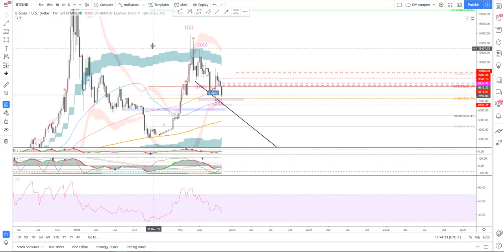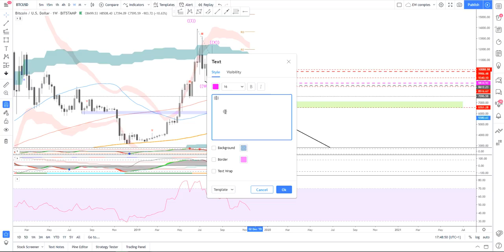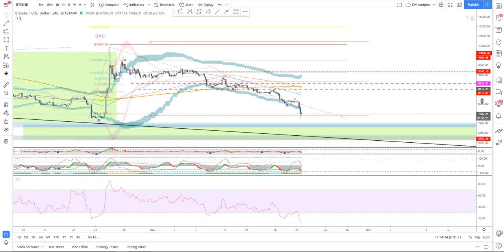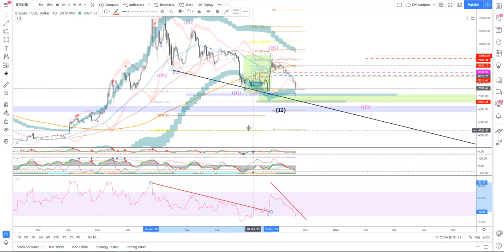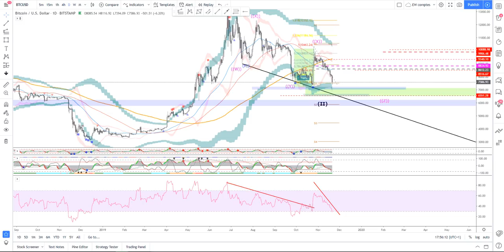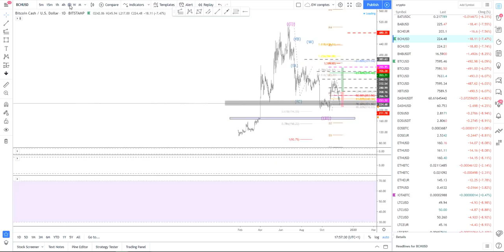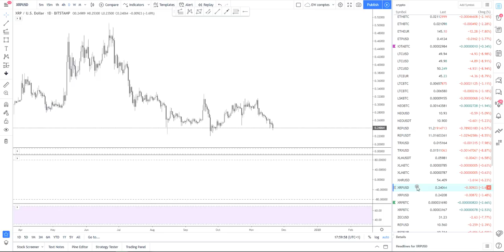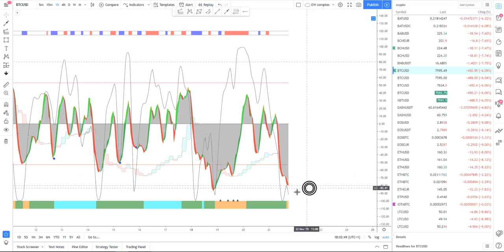[Market_Reader]BITCOIN, où se placer à l'achat?